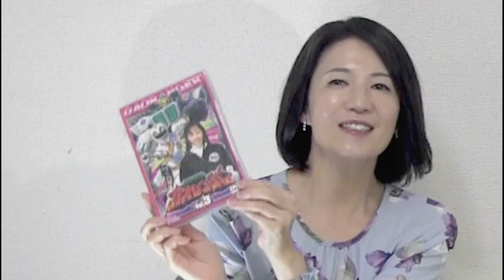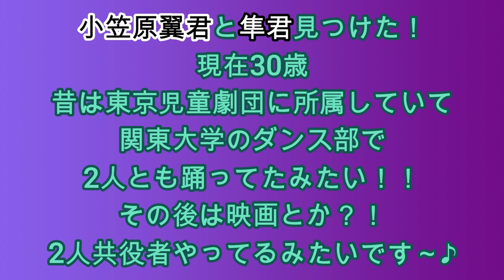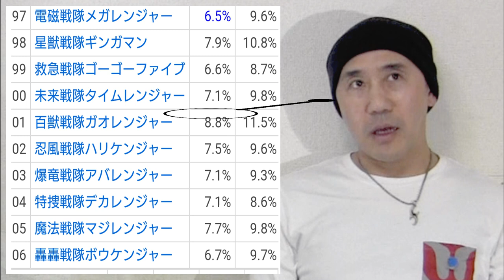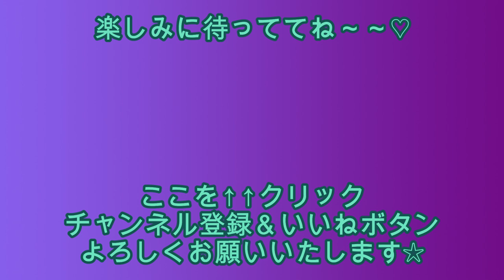【百獣戦隊ガオレンジャー】ヤバイバ&ツエツエのぬけがけトーク！DVD-Vol3後編(9話~12話)Hyakuzyuu sentai Gaoranger A few language subtitles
ヤバツエのぬけがけトークVol３！！これは後編です～。前編では盛り沢山過ぎて本題に入れなかった！(笑)　ヤバツエ、お喋り止まりません！これもひとえに、聞いてくれる戦隊大好きな皆様のおかげ♡ガオレンジャー20周年を前に、私達、結束が高まってきていると思いません？！みんなー！！ありがとうーーーーー☆
「ガオレンジャー20周年」は人生で1度きりなのだから～～～☆☆☆
みなさま☆クリックしたら、飛ばしちゃいやよ～☆
良い子はきちんと最後まで視聴する事！わかった人手をあげて～～～♪
のんびり再生してね♡
今回はようやくDVD3巻の本題へ～9話から12話までのウラ話をしています。

自動翻訳のみで、韓国語も付けてみましたが、正しく読めますか？！私は韓国語は全くわからないのでこれ以上直せませんが、今後このままでも良ければ、韓国語も付けますね♪
その後、台湾、ベトナム、フランス語も付けてみました～！

沢山のコメントもありがとう☆遅くなってますがお返事しますから待っててね☆
ヤバツエやガオのイラストやアート？！も募集してます☆

《字幕表示のオンオフの仕方！！！》
☆携帯の場合→字幕ありと書いてある動画をクリックし、出てきた右上の３つ点をクリックすると、字幕表示が選べます。
For a cellphone→Click a screen and the three dots will appear on the top right corner, then click for the three dots and you will be able to select for the subtitels.

☆パソコンの場合→字幕ありと書いてある動画の、画面右下の歯車マークの設定アイコンをクリックし、字幕を選ぶ。
フォントの大きさも、その中の右上にあるオプションをクリックすると変えられます。
For a PC→Click for a setting icon on the right bottom of the screen, then selet for the subtitles. You cloud also select for font sizes.

〘今使わせて頂いているヤバイバ、ツエツエのイラストは♪〗
IWAさん
□K(しかっけー）さん
お二人が描いてくれていたものを、直接お願いして使わせて頂いています☆
pixiv(ピクシブ）にお二人が描いている素敵なイラストが沢山載っていますので、

斉藤レイ（女優）REI SAITO（actress)
《概要欄にもプロフィールが載っています》

所属事務所
㈱レディバード
〒１０２－００８５　東京都千代田区六番町１３－１１　六番町ビレッジ３F
（代表）０３－３２３９－７１３３

基本は毎週土曜日１０：００に更新中～♪